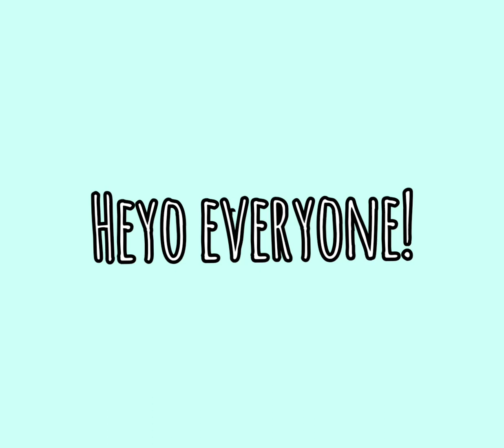Re-Drawing Sophie Hatter into a BOY! | Photo Re-Drawing #11